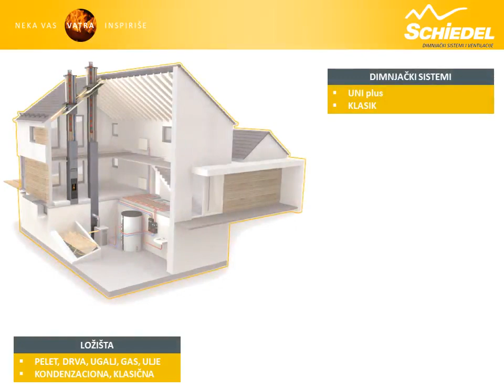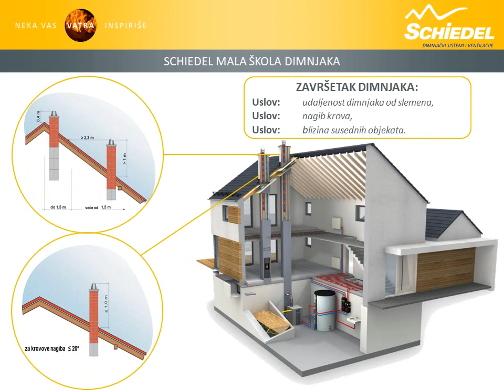SCHIEDEL - Škola dimnjaka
Schiedel je vodeći evropski proizvođač energetski efikasnih dimnjačkih sistema koji obezbeđuje inovativna rešenja odvoda gasova grejnih i ventilacionih sistema. Sa svojih 70 godina iskustva na tržištu Schiedel omogućava veoma sofisticirane kompletne sisteme, inteligentna i prilagođena rešenja montaže.